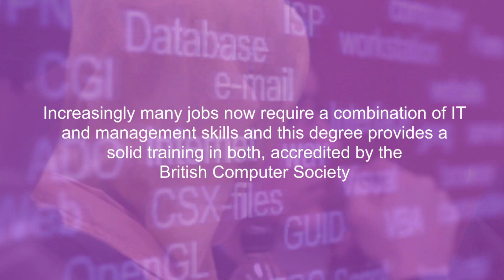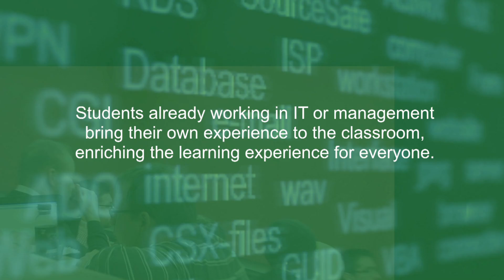BSc Information Systems & Management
Students talk about studying the BSc in Information Systems and Management at Birkbeck, University of London.